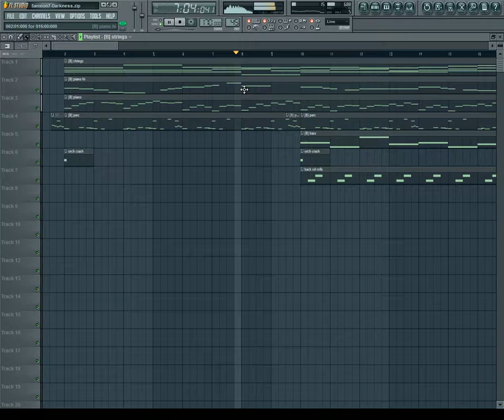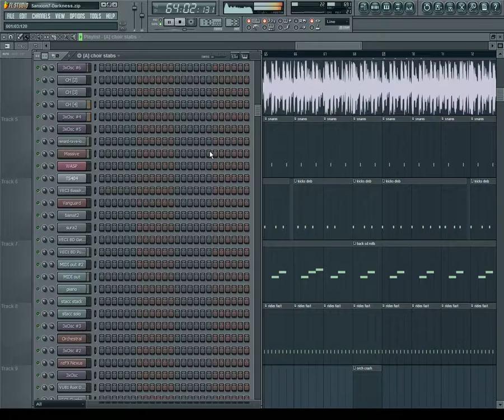[FL Studio] Sanxion7 - Darkness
Sanxion7 - Darkness as viewed in FL Studio. Edirol Orchestral was the source of a lot of the samples in this song, supplemented by Nexus and Vanguard from reFX (you really need to check these guys out!) Waves plugins used on the master track. Choir sample provided by Papelmedia.

This track will be available on the next album.